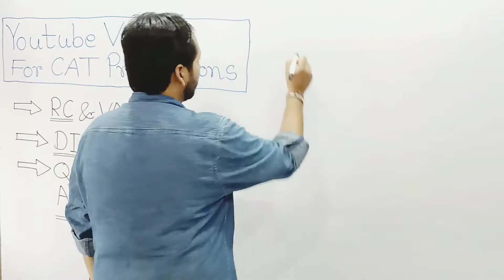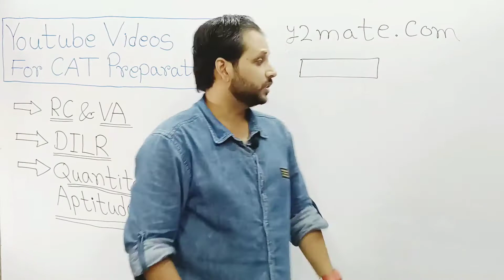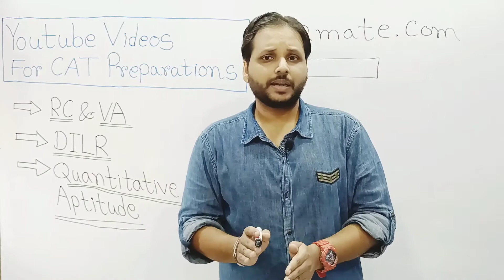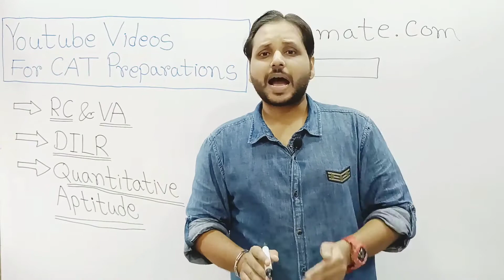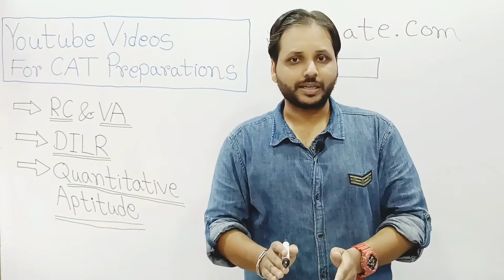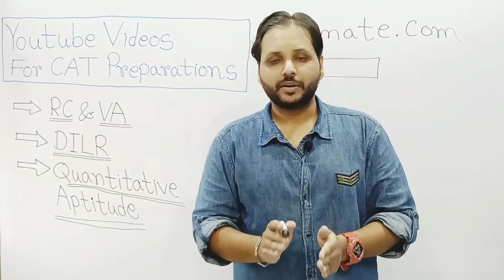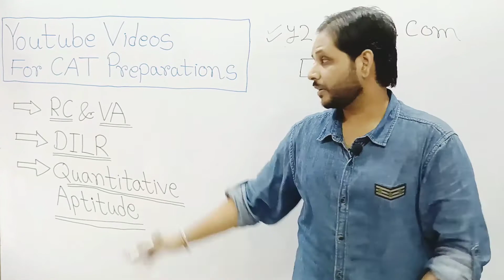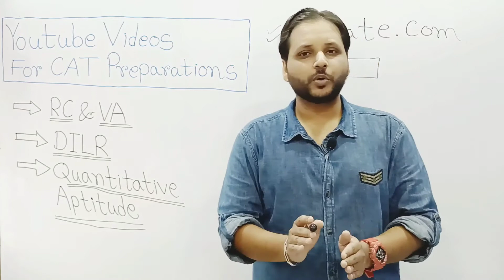How To Download Youtube Videos | Youtube Videos For CAT Preparation | How To Prepare For CAT Online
How To Prepare For CAT | IIM CAT 2021 | How To Use Youtube Videos | Youtube

➡️ In This Video , We Are Going To Discuss How Youtube Videos Will Help In Your CAT Preparation .

➡️ Youtube Is A Great Platform For Learning , I Will Explain That 👍

➡️ How To Download Youtube Videos For Free ? Yes I Will Tell You That Trick As Well 👍

➡️ Do Watch This Video Completely To Make The Most Out Of It .

✅ Quantitative Aptitude Video

( CAT Vs IIFT Vs SNAP Vs NMAT Vs XAT )